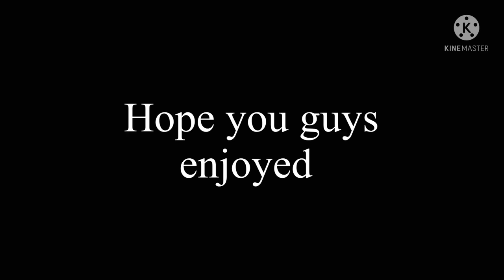My Unusual Doll/Gay/||GCMM||Gacha Club